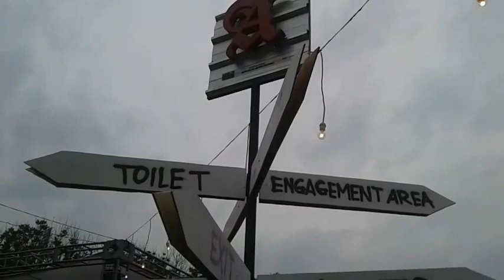Aftermovie Road To Soundrenaline Solo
Belajar Aftermovie kamera  dan edit via hp